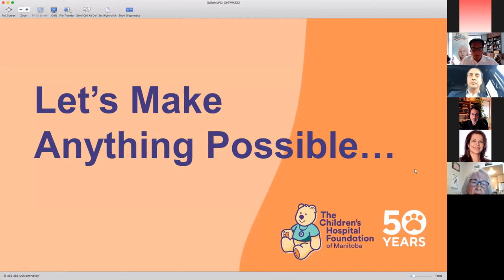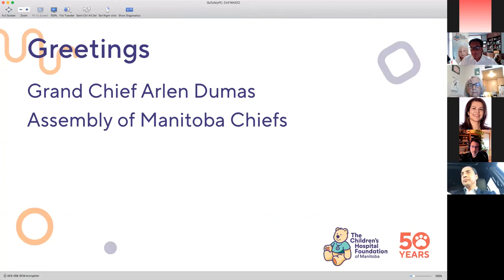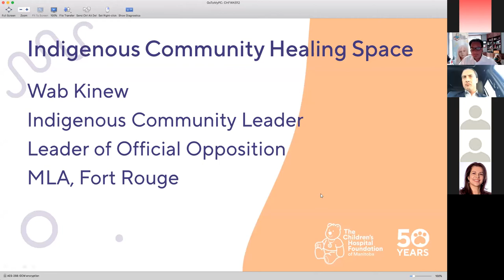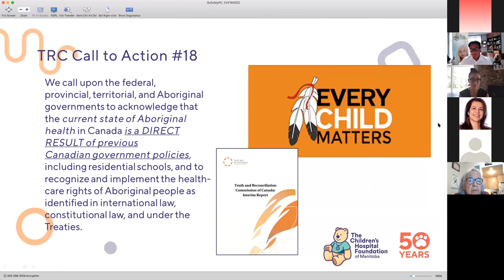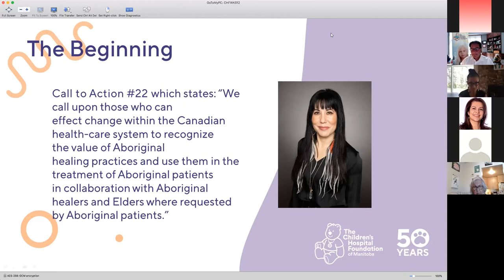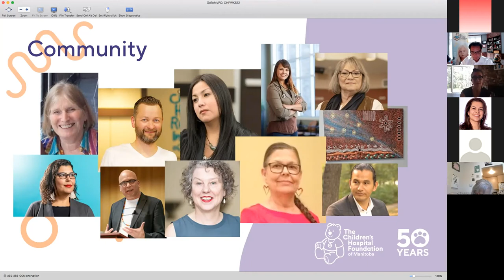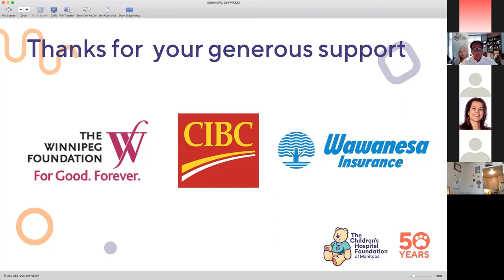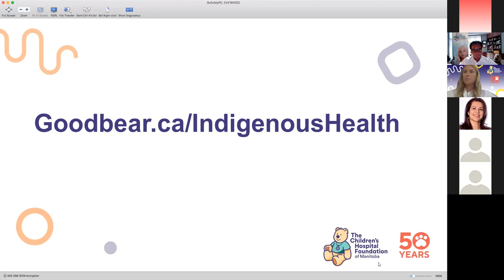Indigenous Community Healing Space - launch event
The Indigenous Community Healing Space at HSC Winnipeg Children’s Hospital will provide families with a safe space for healing while they’re away from their home community and cultural supports.

The project is led by Dr. Melanie Morris, Canada’s first and only Indigenous pediatric surgeon, who was appointed as the first lead of Indigenous Health at HSC Children’s in 2019.

Thank you to everyone who joined us to celebrate this important event!